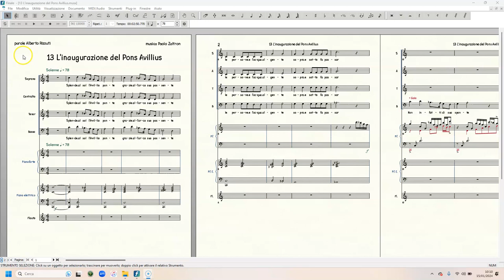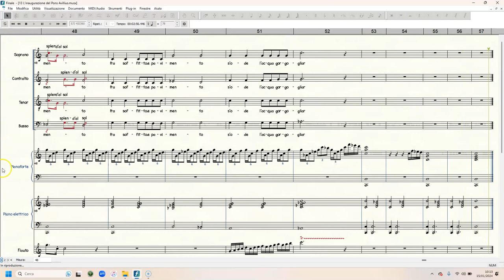AVILLIANA13 L'inaugurazione del Pons Avillius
Video partitura su Finale_ad uso studio delle parti